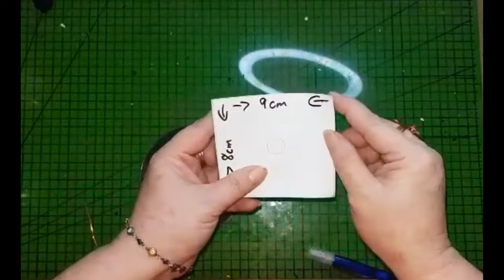COMO HACER AZULEJOS EN DVD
MATERIALES
DVD / TIJERAS / PILOT
PINTURAS ACRILICAS
PALITO DE BROCHETA O PINCEL
PAGINAS SOCIALES